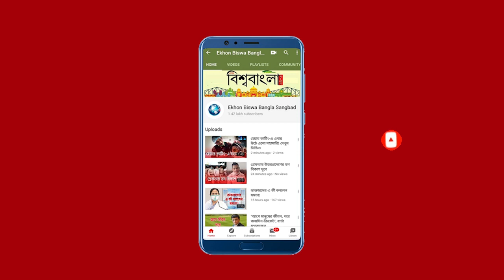কলকাতায় ফিরেই শাসক দলকে এক হাত নিলেন দিলীপ